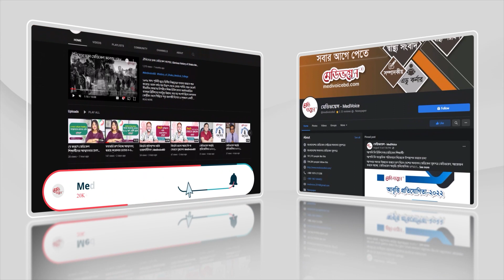বন্ধ্যত্বে নারী না পুরুষ দায়ী ? | Dr. Pushpita Sharmin | Medivoice Health